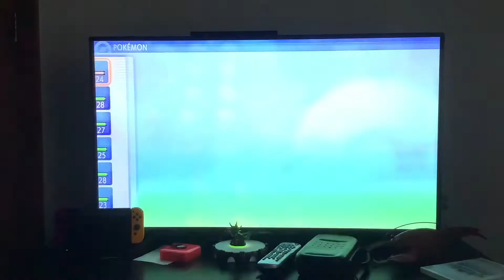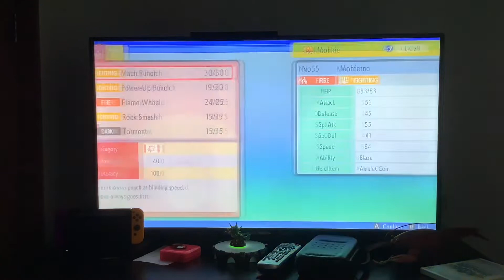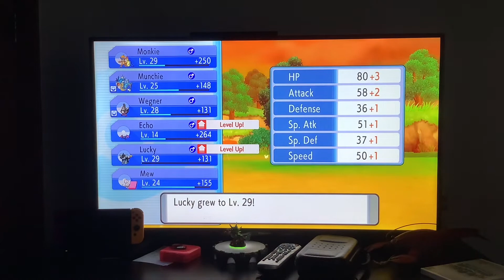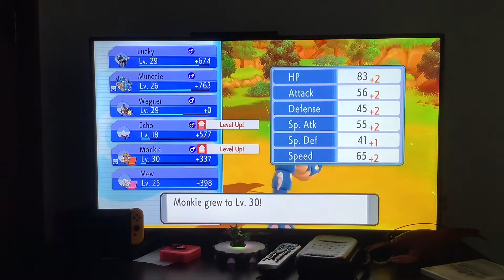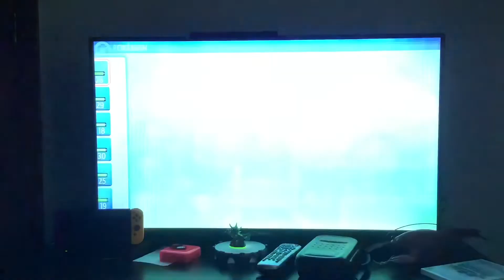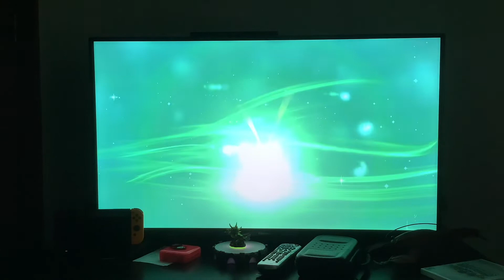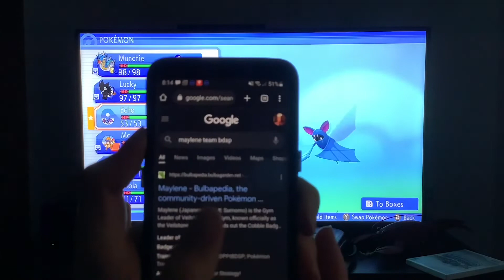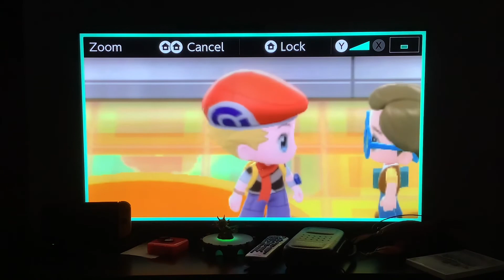I attempted a Pokémon Brilliant Diamond Nuzlocke #5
This is part 5 of my Pokémon Brilliant Diamond Nuzlocke